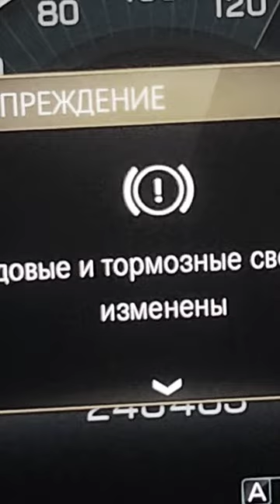Поездка в Париж.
Я не планирую стать блогером. Я просто рассказываю и делюсь своими эмоциями.

Профиль Instagram - @wladimirgalyanov